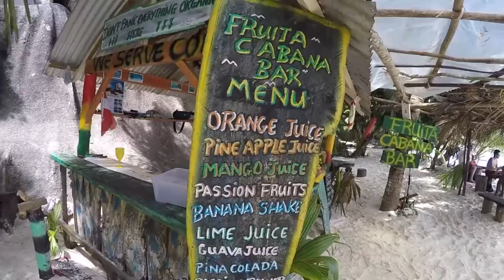Seychelles 2018 propozycja